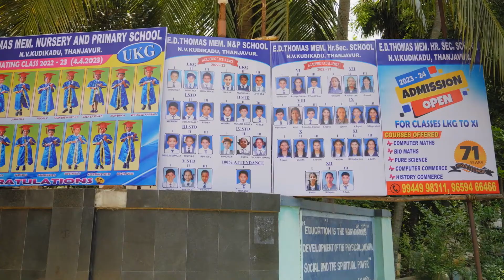Mars 30 – La démolition du dortoir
En raison de la vétusté de ses installations, en particulier du dortoir des filles qui contient des plaques d'amiante, l'école secondaire supérieure E. D. Thomas Memorial doit relever certains défis. Une partie de l'offrande du 13e sabbat sera utilisée pour rénover le dortoir afin de créer un environnement plus sûr et plus confortable pour les étudiantes.

pour ne manquer aucune de nos publications 🔔